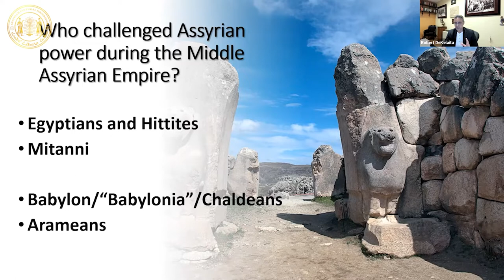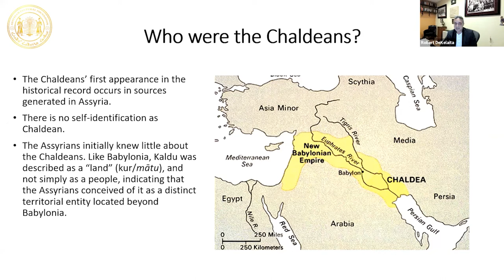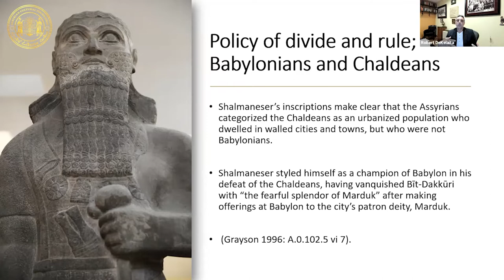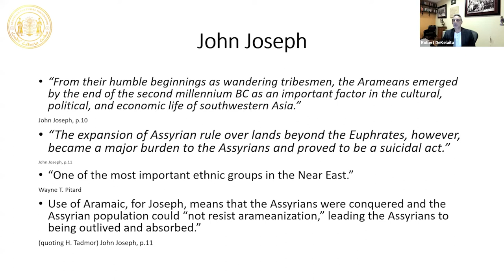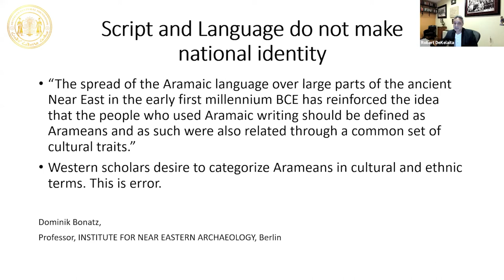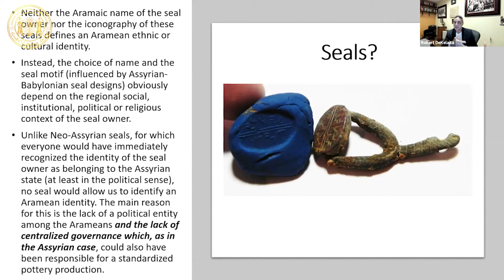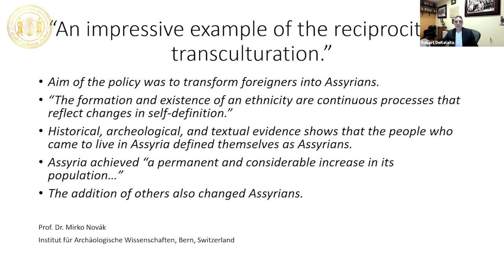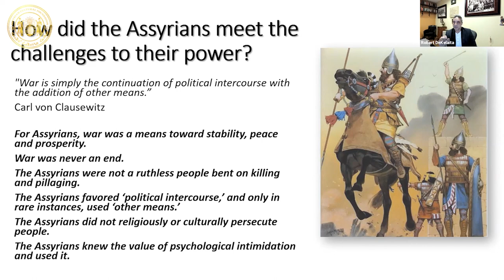Assyrian History Class #3: Challenges to Assyrian power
The Assyrian History Class: Taught by Robert DeKelaita

In this section of the Assyrian History Class: #3 : Challenges to Assyrian power

Topics that will be covered are:

• Mitanni and Hatti
• Aramean tribes and city-states
• Babylon

What were the driving regional forces that pressured the Assyrian state to rise in defiance and subjugate the nations around it? In this class, we look into the peoples that surrounded Assyria and challenged its power; the Mitanni state, known as Hanigalbat by the Assyrians, the Hittites, who ruled in Anatolia, the Aramean tribes who entered Mesopotamia and pressured the Assyrian state.

Timestamps:

00:00:00 - Intro

00:01:56 - The challenges to Assyrian Power

00:14:45 - Assyrian diplomacy and policy

00:19:00 - Where did Chaldean and Aramean come from?

00:25:59 - Comparison/contrast of Akkadian and Aramaic script, and the translation of script and language into national identity

00:38:58 - Origins of Assyrian assimilation (Assyrianization and transculturation)

00:47:29 - How Assyrians met the challenge to their power